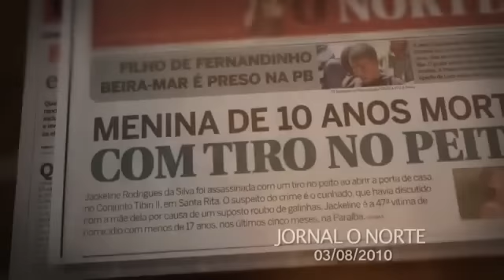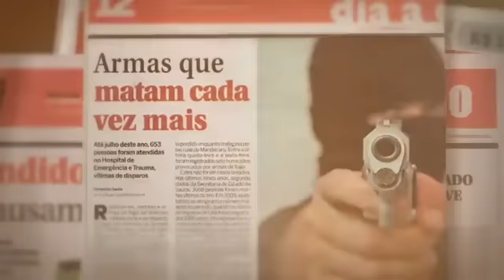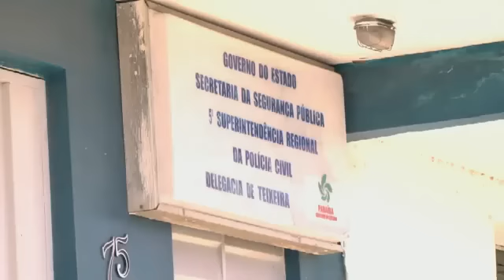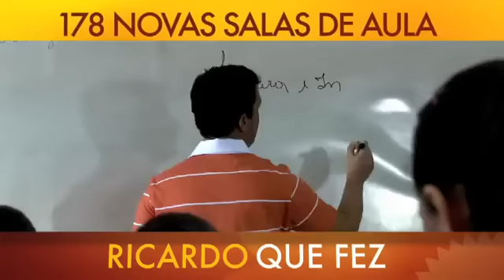Guia_ Programa 2 - Segurança - 20 e 23_08_10 - RICARDO 40.flv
Ricardo e a segurança